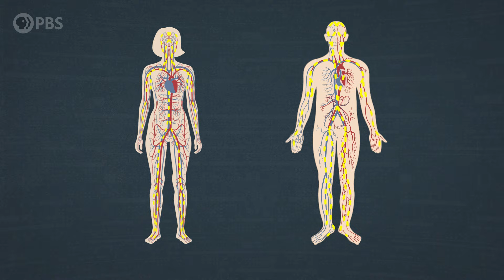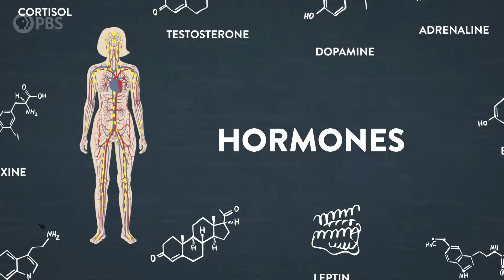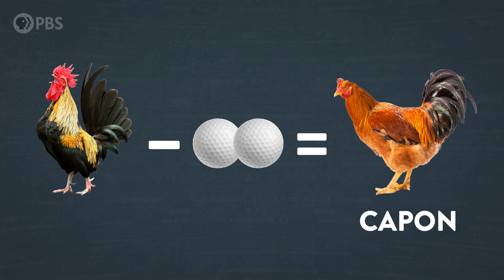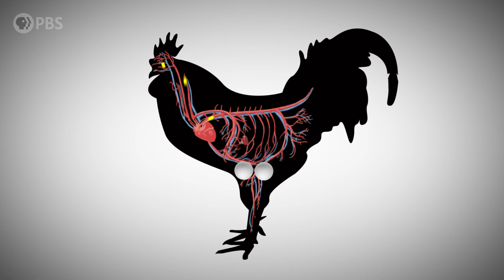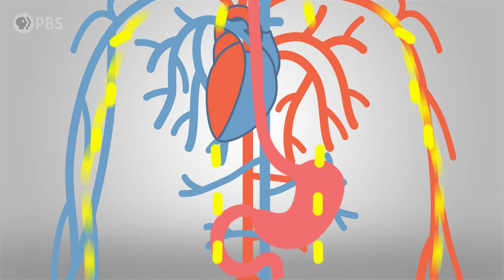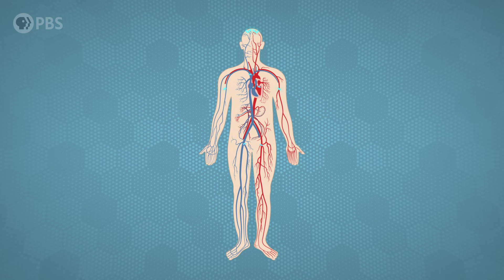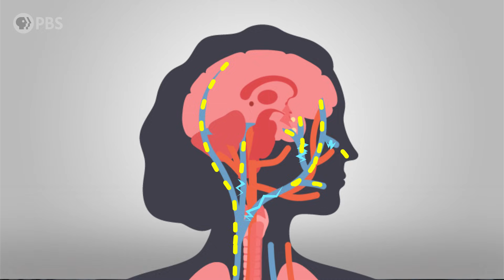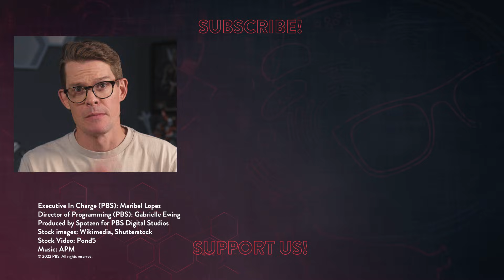Why is Puberty so Weird?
Blame it on the slime molds. And the Mongols.
↓↓↓ More info and sources below ↓↓↓

There is no phase of a human’s lifetime that is as strange and disgus. er. magical as the transition from childhood into adulthood - that handful of years that we call . . . PUBERTY. Why does it happen? How does it work? Why is it so weird? Join Joe in this whirlwind tour of the endocrine system to find the answers.

Special thanks to our Brain Trust Patrons:

NullBlox Zachry Wilsn
Paul Andre Bouis
Mark Littlehale
Ali Freiburger
Mehdi Damou
Barbora Bei
Ken Board
The Clinger-Hamilton Family
Attila Pix
Burt Humburg
Roy Lasris
Dani Bowman
David Johnston
Salih Arslan
Baerbel Winkler
Robert Young
Amy Sowada
Eric Meer
Dustin
Karen Haskell